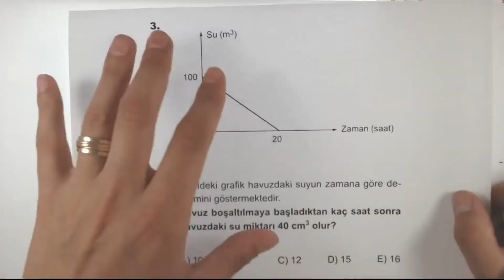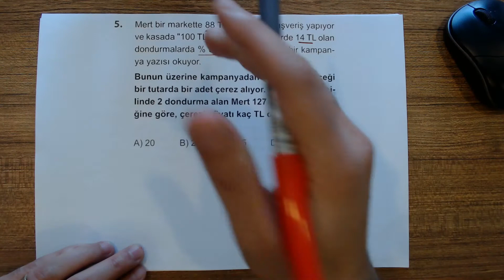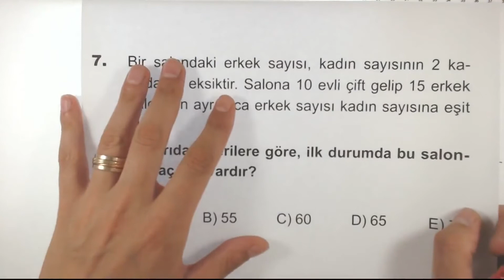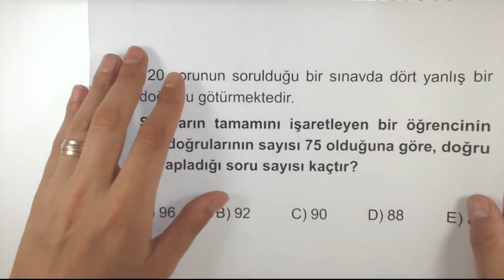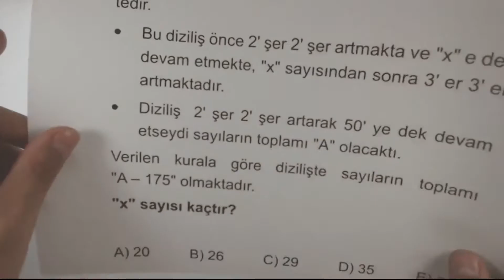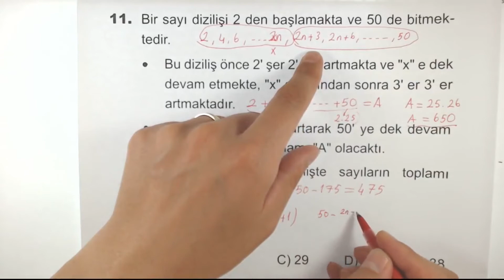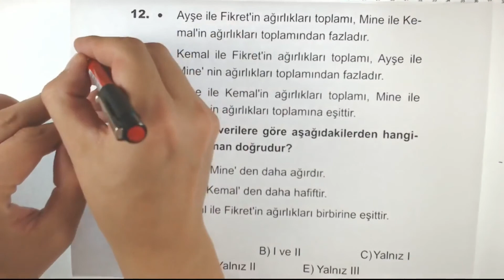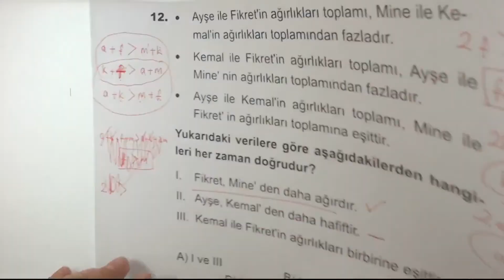Çöz Kazan Problemler Soru Bankası Test 11